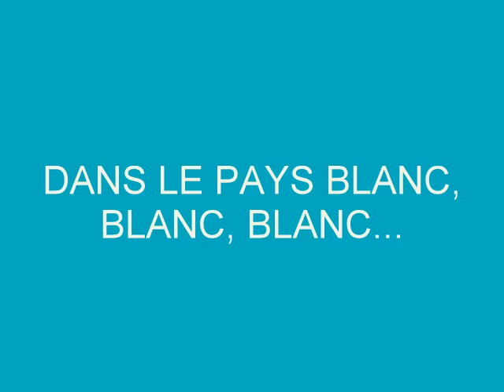DANS LE PAYS BLANC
VIDEO ENFANTINE